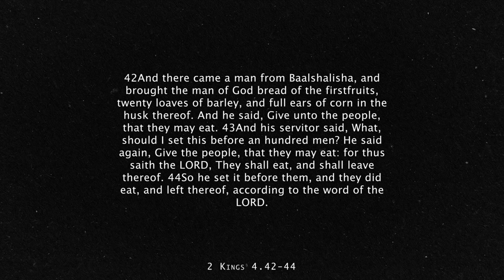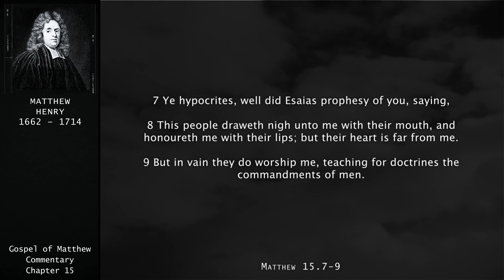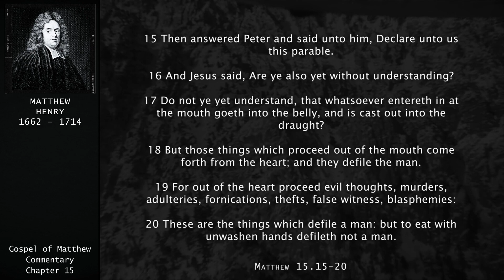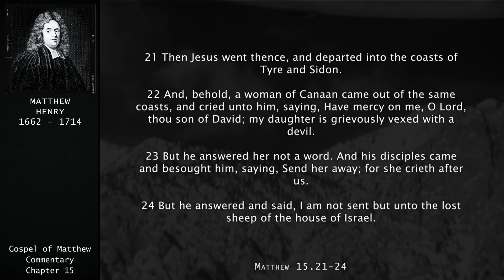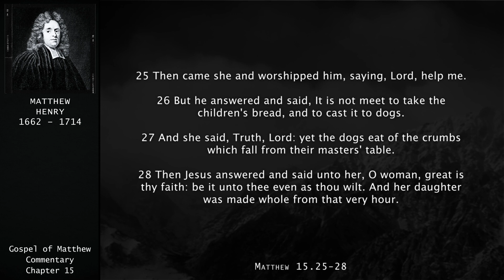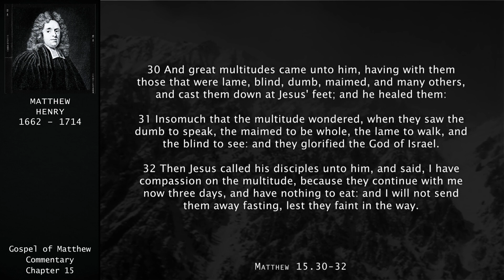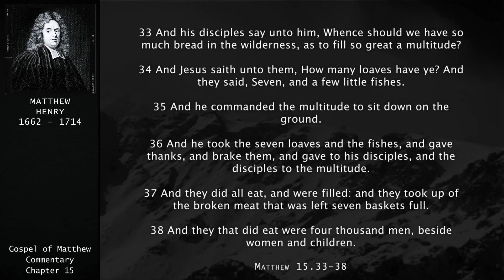Gospel of Matthew Commentary - Chapter 15 (Matthew Henry)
▶️ Gospel of Matthew commentary, each chapter by Matthew Henry.

A view of the Bible from hundreds of years ago. Lessons for us today.

These videos are to help us prepare for the return of our Lord and Saviour, Jesus Christ. As we approach the latter days, we need to get our hearts, bodies, and souls ready.

✝️ May this video bless you.
Bible verses are from the KJB.

 🎵 Background @simplecreationsb...